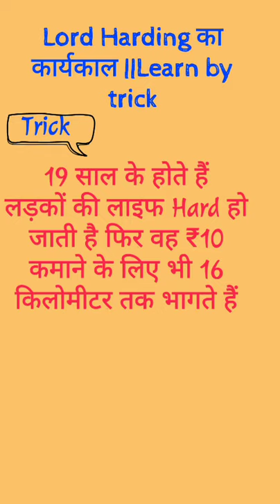Lord Harding viceroy of India/ कार्यकाल Learn by trick